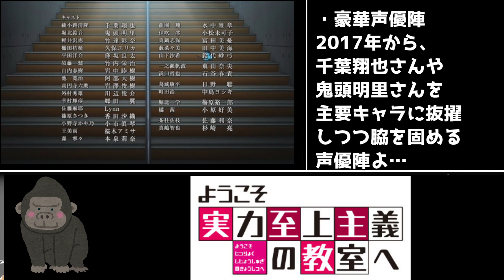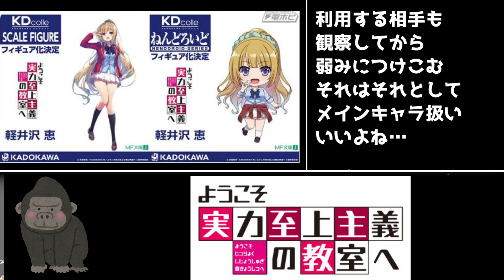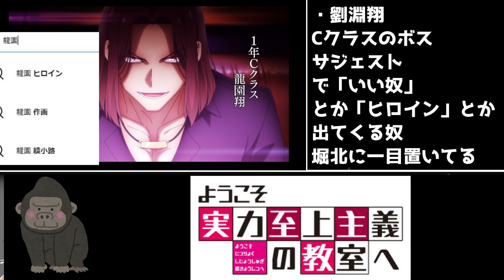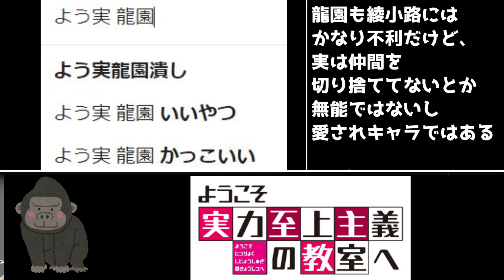【よう実2】良作だった1期の雰囲気がそのままに帰ってきた「ようこそ実力至上主義の教室へ2期」1話レビュー【非ゆっくり生声レビュー】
総評
いや、軽井沢の扱い以外は良い雰囲気だったじゃろ、よう実1期…。
とりあえず「円盤至上主義」へのリベンジというのは、よう実らしい気がするので頑張ってほしい。
綾小路が軽井沢に接触するのも楽しみ。

立ち絵
星野ニア(目浮津ママさん)

BGM
星野ニア(セミニア)さん

2022年夏アニメ視聴
Engage Kiss(エンゲージキス)
黒の召喚士
5億年ボタン【公式】～菅原そうたのショートショート～
ダンジョンに出会いを求めるのは間違っているだろうかⅣ 新章 迷宮篇